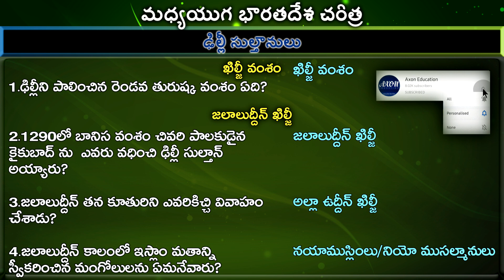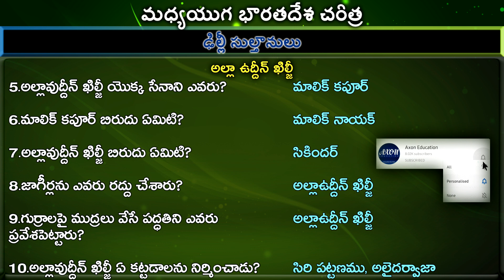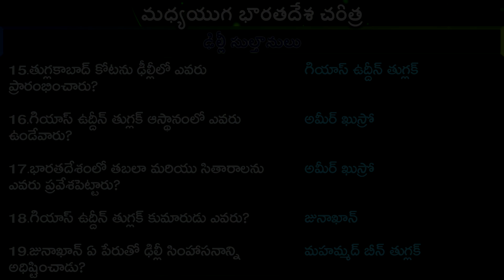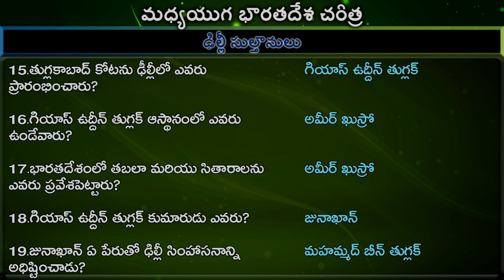ఢిల్లీ సుల్తానులు ( Medieval Indian History Part 156) - Class In Telugu | Axon Education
Axon Education

 ఢిల్లీ సుల్తానులు
Medieval Indian History (Part 156)
ఖిల్జీ వంశం
జలాలుద్దీన్ ఖిల్జీ
అల్లా ఉద్దీన్ ఖిల్జీ
ముబారక్ షా
తుగ్లక్ వంశం
గియాస్ ఉద్దీన్ తుగ్లక్

Credits:-
Images:- Google Images, Freepik.com